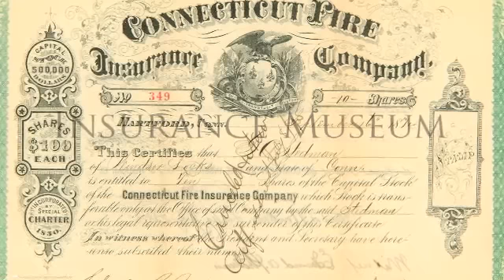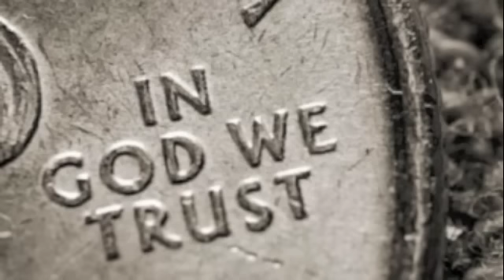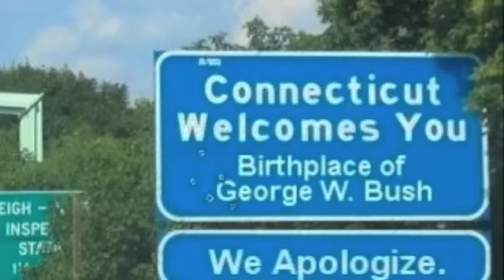Connecticut - Federico Buffa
Gli amici di Forumviaggiatori.com presentano il Connecticut, raccontato da Federico Buffa e Marco Zucchi, con un focus speciale sulla serie cult Una mamma per amica. Realizzato da Marco Zucchi e Federico Buffa per il programma 50 Stelle, Stati su RSI - RadioTelevisione Svizzera, questo episodio esplora lo stato tra tradizione e modernità, dalle sue cittadine pittoresche alla sua influenza nella cultura popolare.